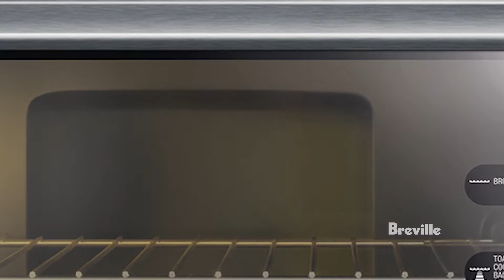Quick View: The Smart Oven Pro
Breville has a recipe site check it out!